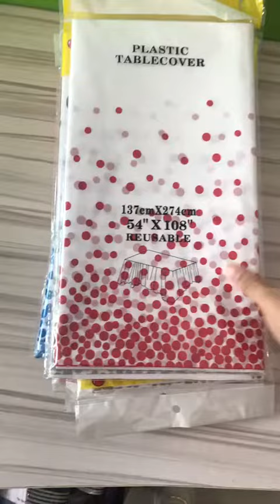Rose Gold Dot Gilded Tablecloth 137*274cm Disposable Table cloth Kids Birthday Party Supplies Baby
Link to this product (special discount):
Buy disposable disposable tablecloth birthday online with fast delivery and fast shipping. The disposable table cloth is a great way to keep your children away from food or drink. ✓Limited Time Sale ✓Easy Return.